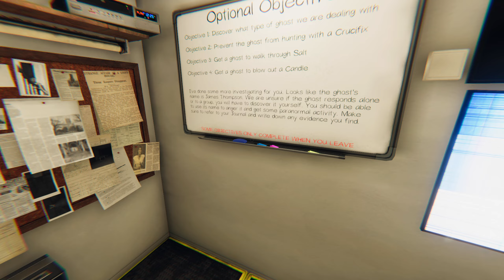Phasmophobia | Bleasdale Farmhouse | NIGHTMARE | Solo | No Commentary | Ep 37